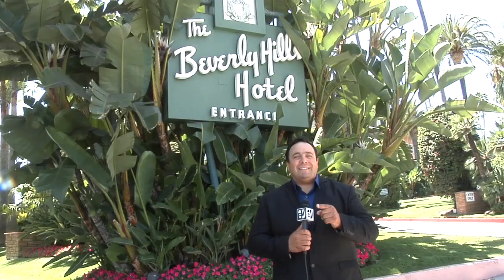Timothy Bradley menciono que aria pedazos a Juan Manuel"Dinamita"Marquez